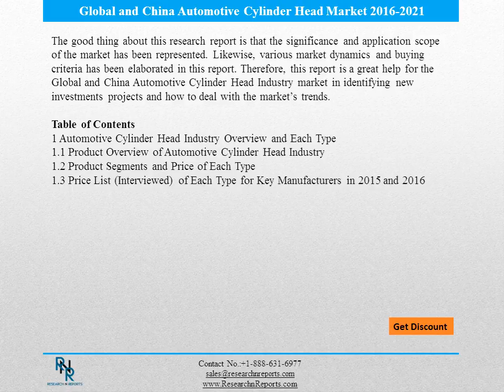Global and China Automotive Cylinder Head Industry Research Report to 2020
The Global and China Automotive Cylinder Head Industry had made research and come up with a report that focuses on the major players in the Global and China Automotive Cylinder Head Market throughout the world. Likewise, equipment and upstream raw materials as well as downstream demand analysis is also tackled.
The report investigates and analyzes the Global and China Automotive Cylinder Head Market and shows a comprehensive evaluation of the evaluation and its specifications. Another aspect that was taken is the cost analysis of the main products dominant in the Global and China Automotive Cylinder Head Industry considering the profit margin for the manufacturers.
Through this report, the core driving factors of the Global and China Automotive Cylinder Head Market were identified and the business partners and end-users were also elaborated. The business sector structure, business patterns and challenges affecting the market globally were also included in the extensive analysis for this research report. Various interviews and talks were held with the prominent leaders in the industry in order to obtain reliable and updated information pertaining to the market.